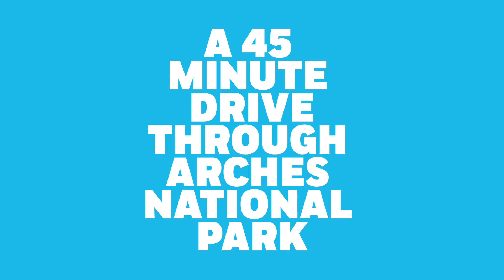A 45 Minute Drive Through Arches National Park... in under 45 seconds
Watch the sun rise with photo director Tara Guertin as she and photographer Jake Stangel go on location in Arches National Park for AFAR's March/April 2016 cover shoot.